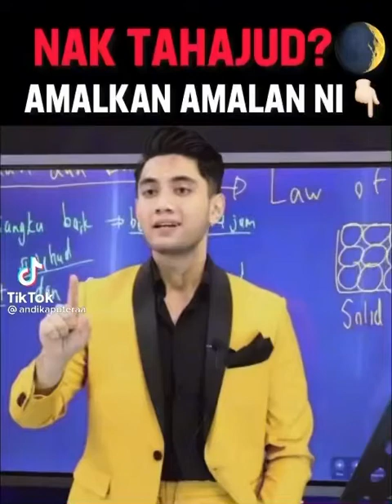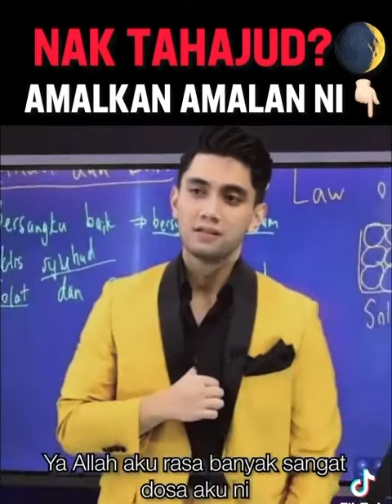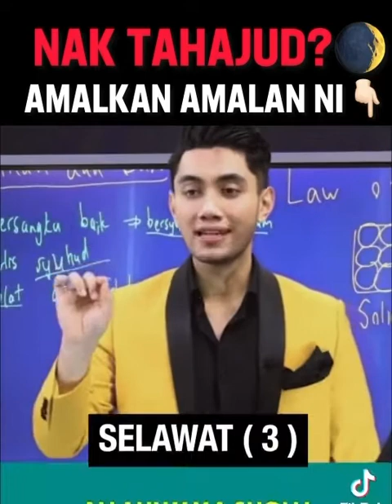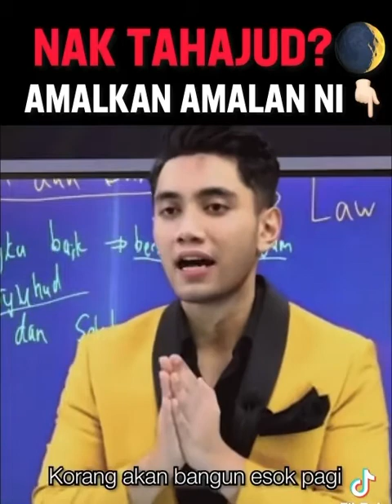Tahajjud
Cara nak mudah bangun bertahajjud
ALLAH sayang